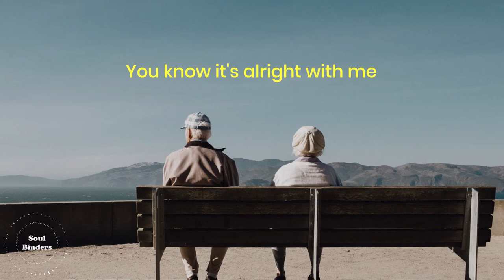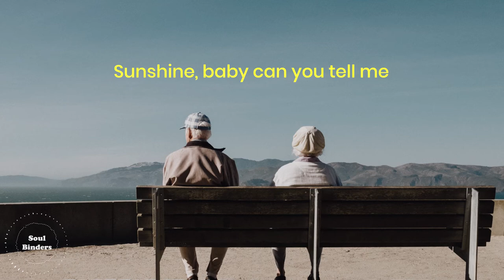Mellow Fellow & Ruru - It's Ok To Dream (Lyrics)